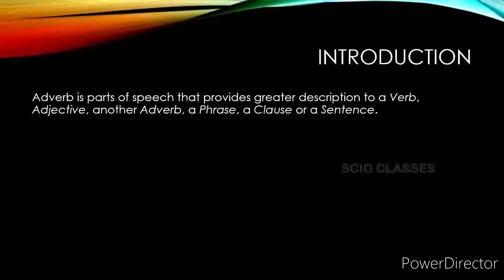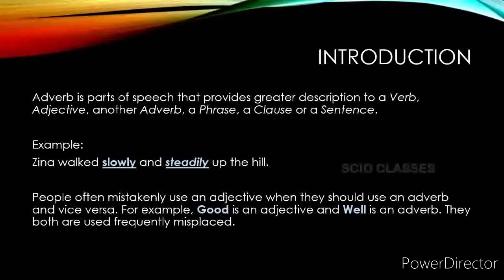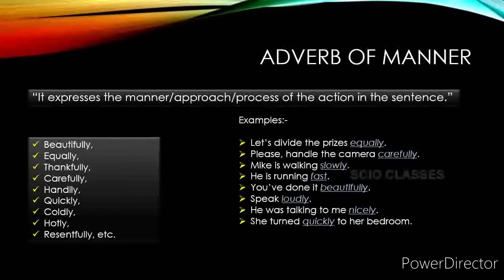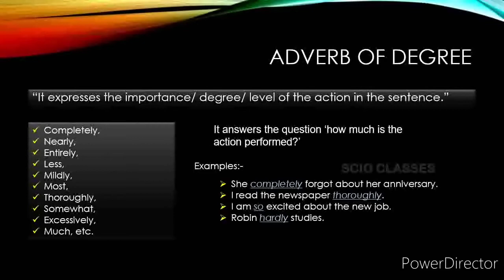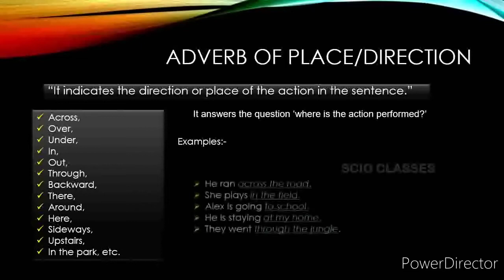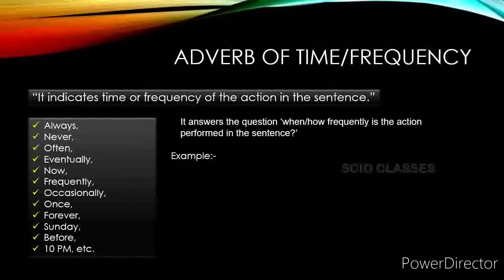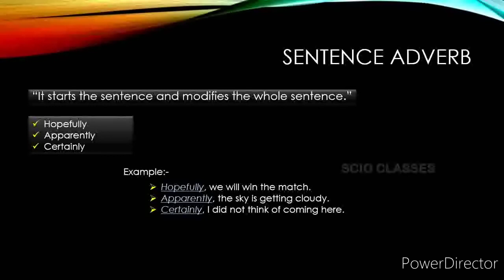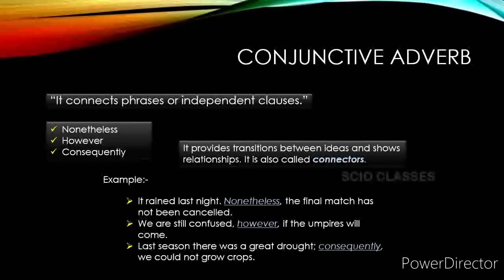Adverb| Parts of Speech| English Grammar| Spoken English| Jeetesh Sir